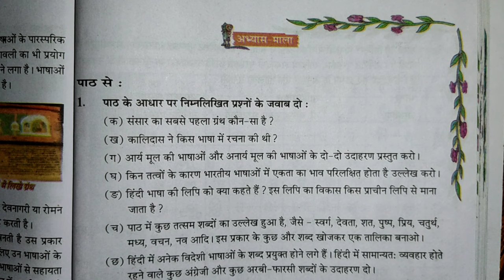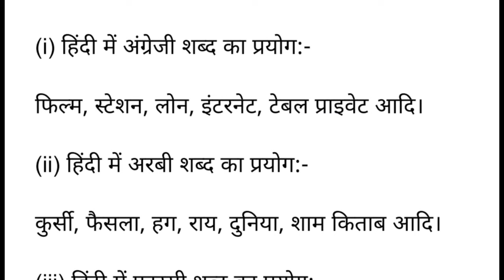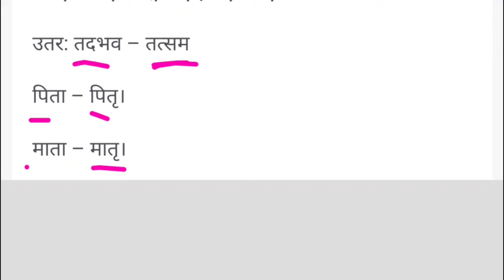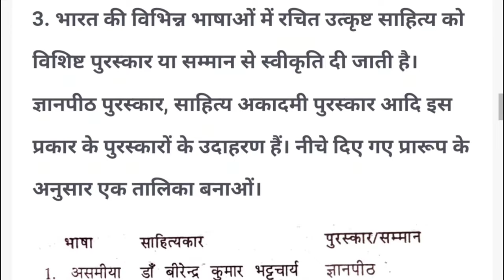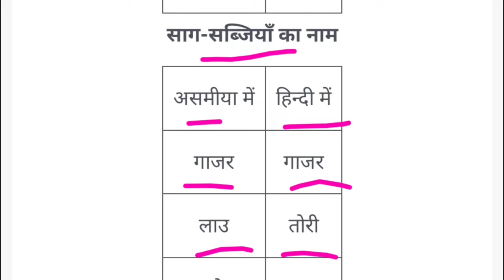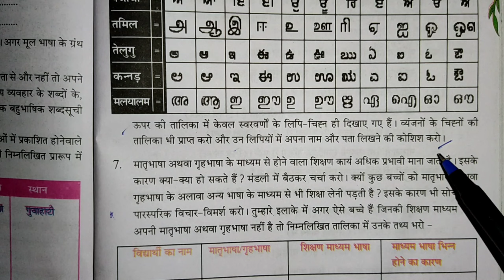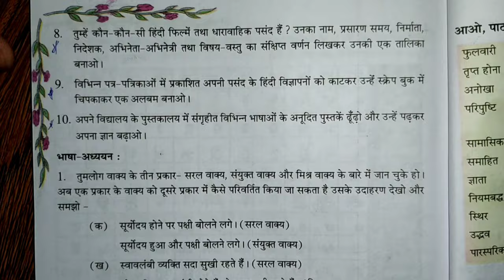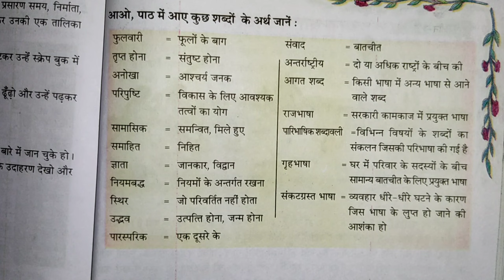Class 8 Hindi Chapter 11 Question Answer Assam // Class 8 Hindi Lesson 11 Scert Assam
Class 8 Hindi Chapter 11 Question Answer Assam